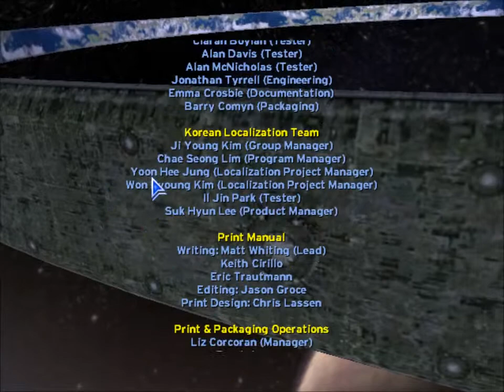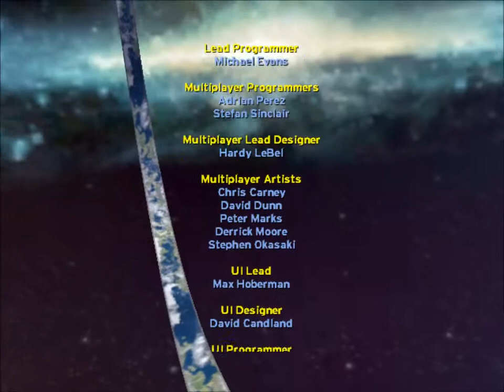Halo: Combat Evolved Walkthrough - Ep. 13 - The Maw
VIDEO NOW AVAILABLE IN HD720p
Hey guys, welcome to the thirteenth episode of my Halo: Combat Evolved Walkthrough. Enjoy!

Halo: Combat Evolved, is the first game in the original Halo Series, which illustrates the life of Master Chief aka Spartan 117 aka John as he undertakes a dangerous mission that leads him to uncovering a weapon that will change the fate of the universe, with the help of the AI known as Cortana.

If you are wanting to buy this game, try looking for it in stores, but they might not have it as this is a relatively old game. If anything, I am sure there are copies on eBay for sale.